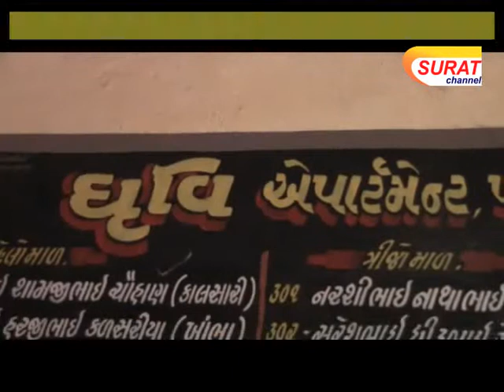બંધ મકાનમાંથી તસ્‍કરો રૂ. ૧.૫૪ લાખની મતા ચોરી ગયા